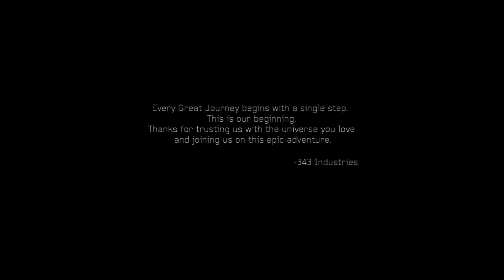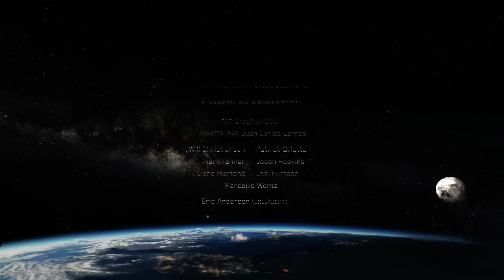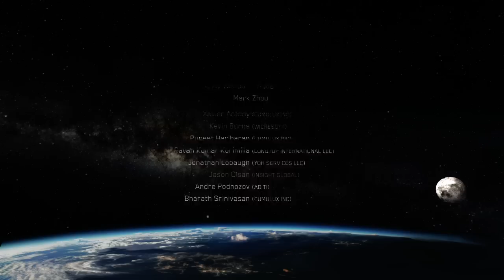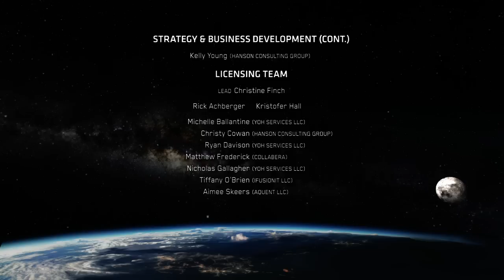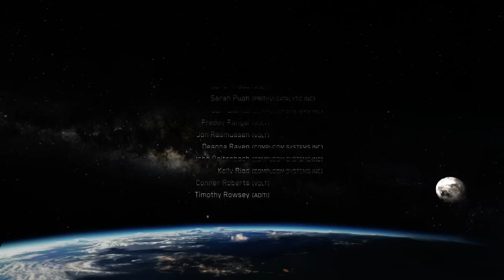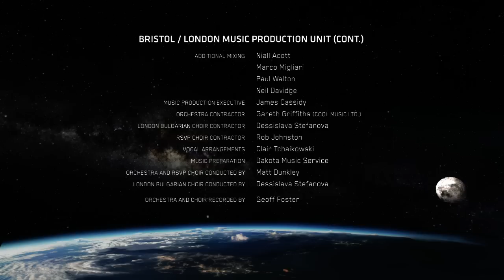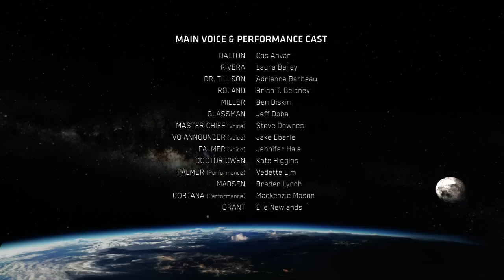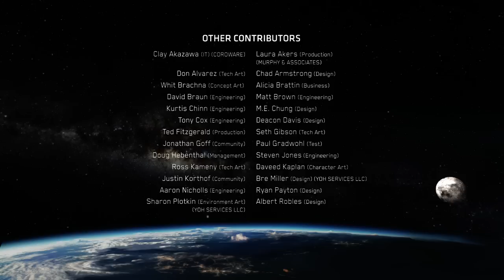Halo 4: Credits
Halo 4's full credits.